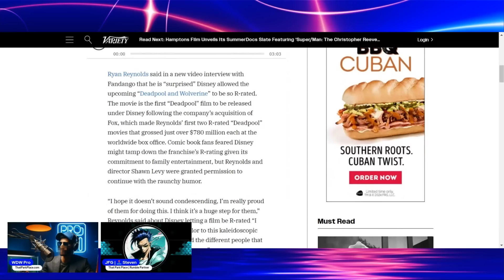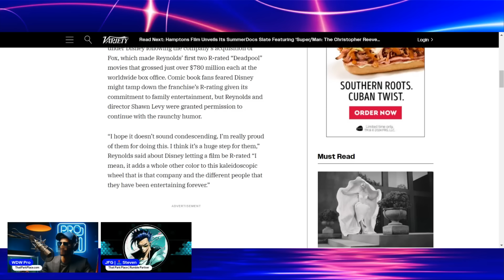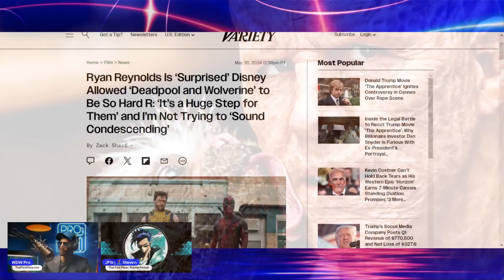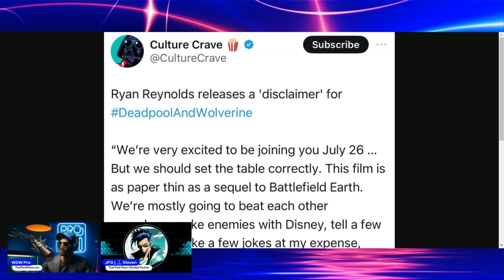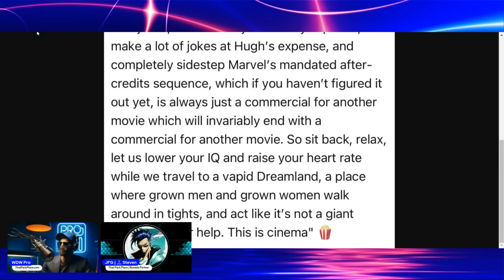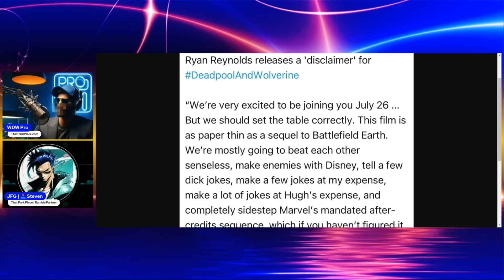Disney Downplays Deadpool Expectations: Hard R to Restrict Box Office? Isolated Impact on MCU?!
Starring @JFG

They're already starting a campaign that looks awfully like damage control for Deadpool. We're reading the tea leaves and hoping we're wrong. For the love of all things good, surely they can't be prepping for a Deadpool disaster. We need a fun, funny film!